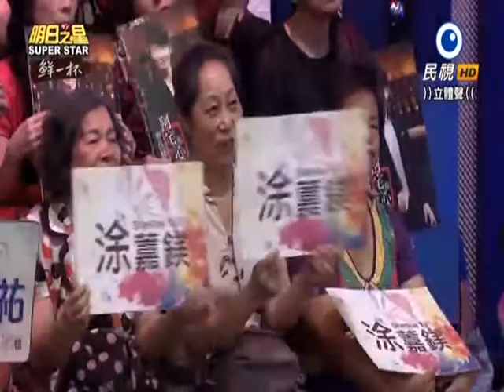2015-08-08 明日之星-涂䕒鎂-甲你攬牢牢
明日之星   涂䕒鎂   甲你攬牢牢